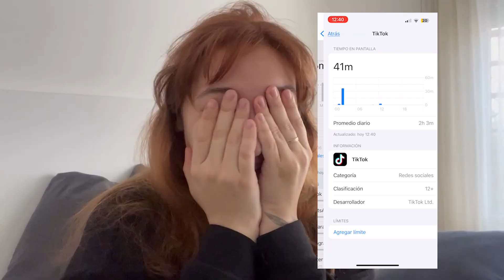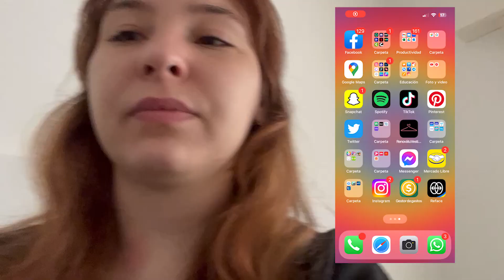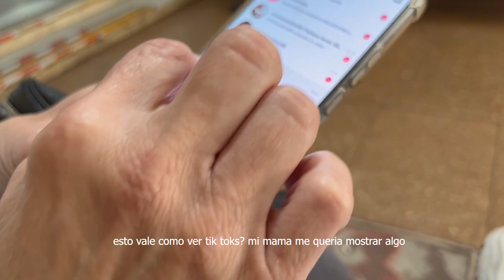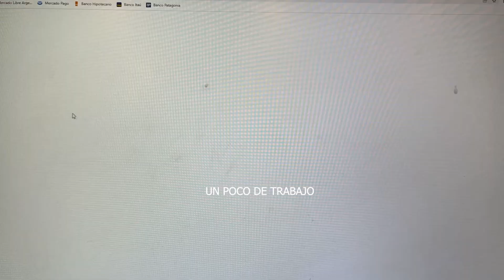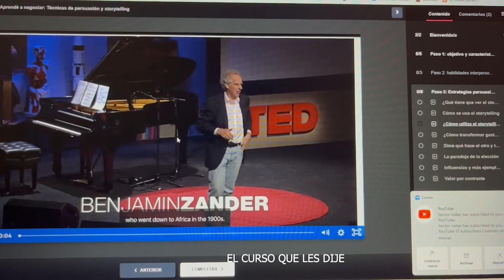Desintoxicación de redes sociales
hola amigxs de youtubeeee
lxs invito a que lo hagan si sienten que estan todo el tiempo pegados al celular y no pudiendo desapegarse

ahora que paso un poco mas de tiempo, aunque parezca mentira, en serio que no lo estoy usando como antes. o al menos estoy mas comprometida con las cosas que tengo para hacer.